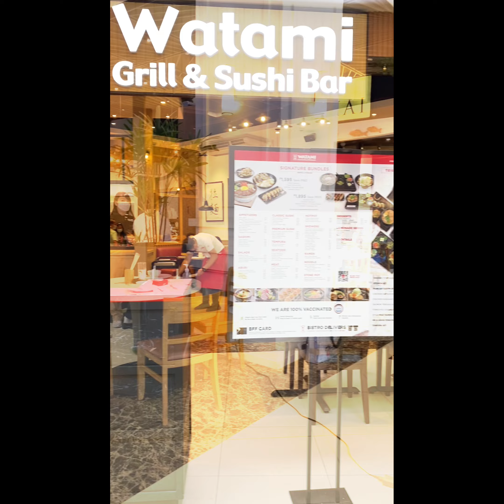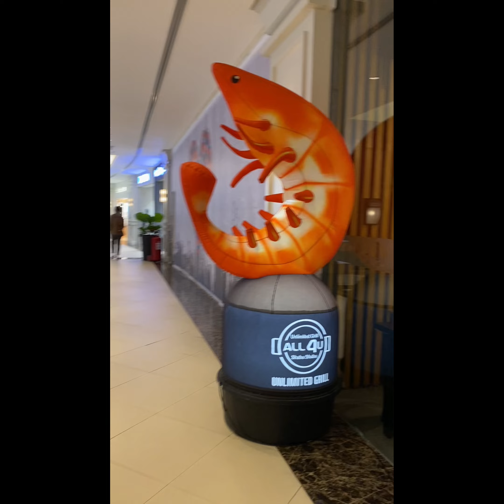EVIA (NEW WING TOUR) | 4K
NEW WING TOUR